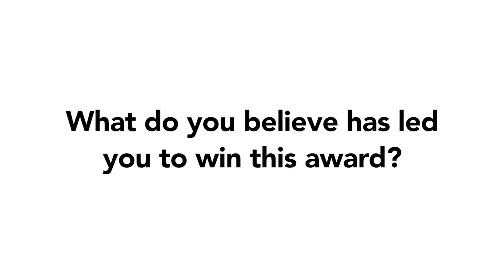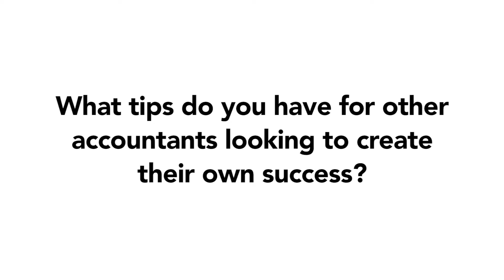AccountantsDaily excellence award: Rob Southwell, Pitcher Partners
Australian Accounting Awards 2016

AccountantsDaily delivers daily news, analysis and reports, plus a host of feature articles, all geared to help Australia’s accounting professionals drive business growth. This online publication has been designed with accountants in mind, focusing specifically on the issues and industry developments that are of greatest significance to the accounting profession.